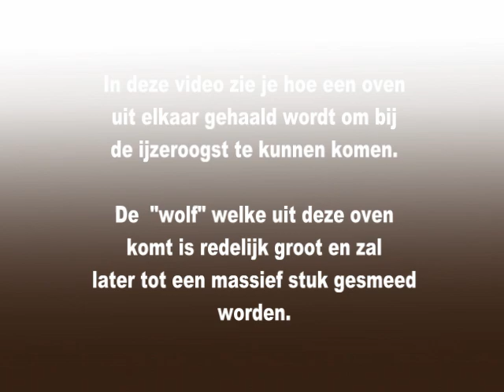Smelting Oven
Een smelting oven wordt opengebroken om de ijzeroogst eruit te kunnen halen.